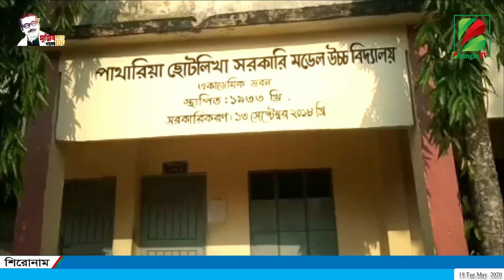পি.সি সরকারি মডেল উচ্চ বিদ্যালয়ের এস.এস.সি ব্যাচ এর পক্ষ থেকে ইফতার সামগ্রী বিতরণ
জাবিদ আহমদ,  বড়লেখা প্রতিনিধি